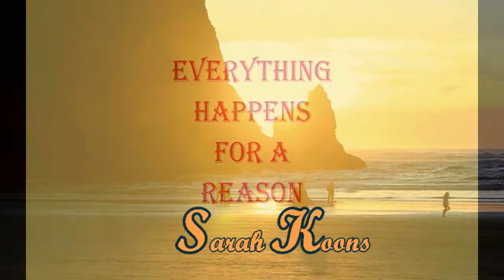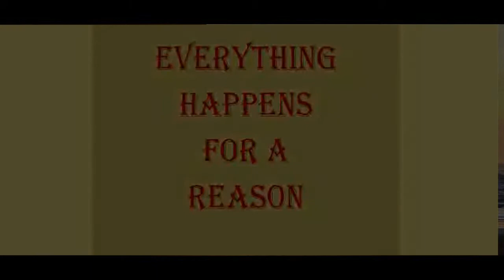Everything Happens 4 a Reason - Sarah Koon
Sarah Koon